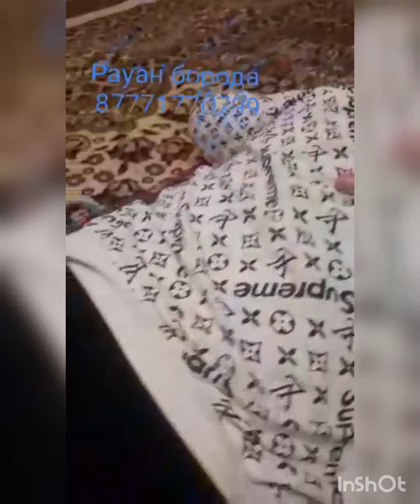Рауан борода сынықшы / костоправ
Инстограм: rauan_boroda